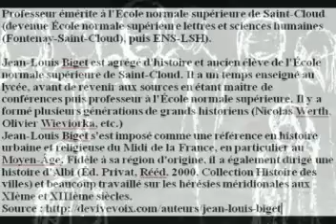RESTIT3D PUISSERGUIER Conférence LES DISSIDENCES RELIGIEUSES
Conférence de Jean Louis BIGET LES DISSIDENCES RELIGIEUSES en OCCITANIE de 1130 à 1330
conférence audio enregistrée à PUISSERGUIER  par RESTIT 3D ARESP